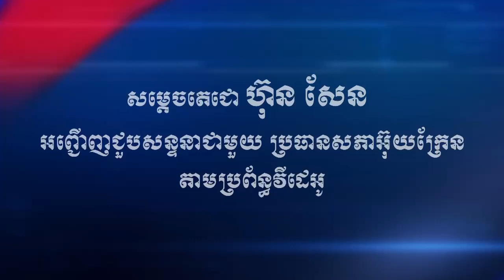Ukrain and Samdech Hunsen